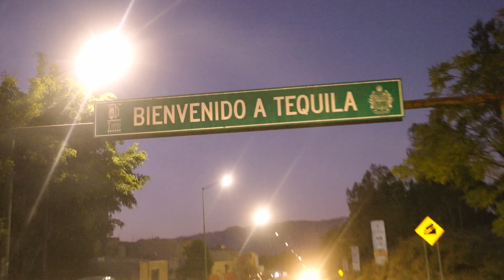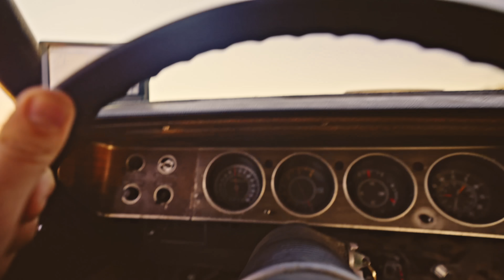Rust 2 Mexico 2022 - The muscle car road trip adventure holiday of a lifetime!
Would you like to drive a muscle car to the most amazing beach you've ever seen in Mexico? That's what Rust 2 Mexico is all about, beaches, Mexican food and muscle cars. Leaving 6th of February 2023, entry fee includes a muscle car, hotels and of course the epic Rust 2 Mexico route!